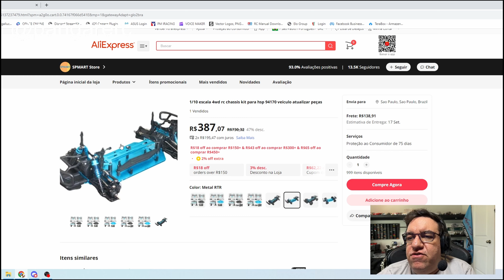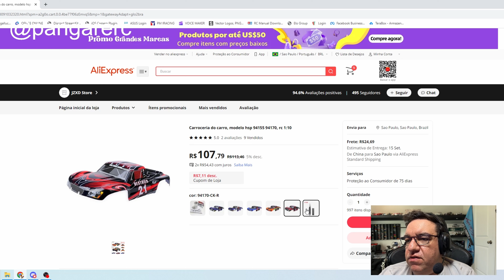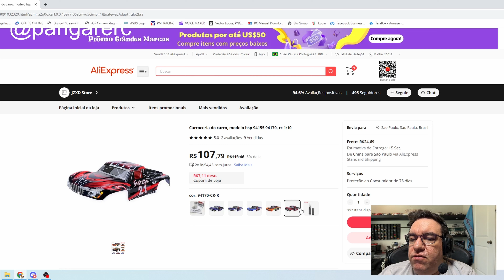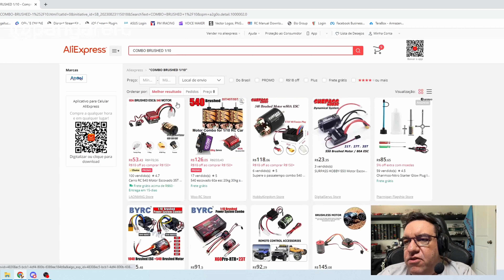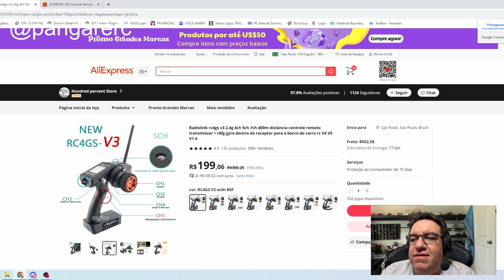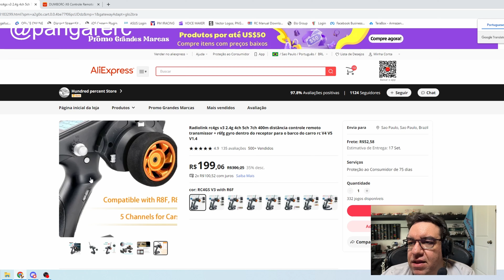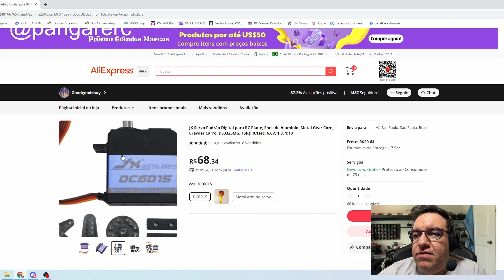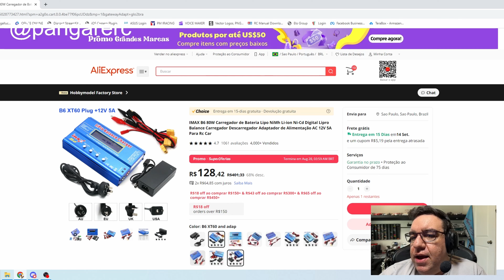Automodelo RC Offroad Mais Barato do Aliexpress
Ta pensando em montar um Automodelo RC Offroad gastando pouco? Iremos mostrar quais sao os itens necessarios para voce ter um RC incrivel sem gastar muito.
Esse Short Course na escala 1/10 eh muito show e divertido.

Se vc quiser um RC Onroad Barato veja esse video
RC Onroad Mais Barato do Aliexpress

Participe do Nosso Discord, com area de Vendas Exclusiva para Membros.

Participe do Nosso Grupo no WhatApp (somente duvidas, vendas proibidas).

Links uteis

Chassis de Short Course

Bolha Short Course
Radio Dumbo RC

Radiolink 4 canais

Combo Brushless 3900kv

Carregador Imax B6 80W com fonte

Bateria Zee 2s 50C 5200mAh